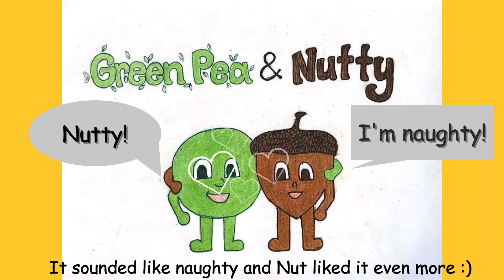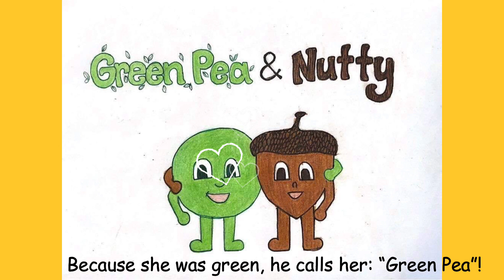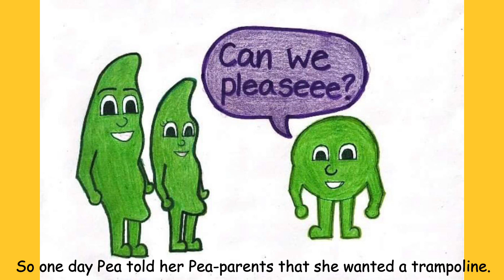PEANUT STORY 🧸❤️ story for kids/with sound & text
This story was made possible thanks to my talented students: an amazing illustrator, a little narrator, and a promising videographer!

You can find my books on Amazon just by typing my name: Ochiko Togtokh 🥰

Ochiko Togtokh 🙂

Facebook: Ochiko Togtokh/ Toto Films Mongolia